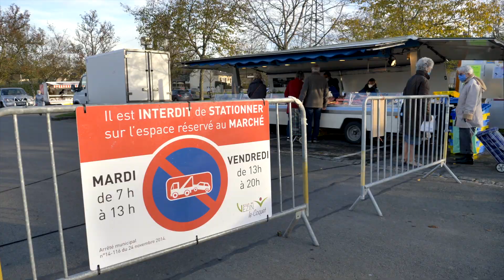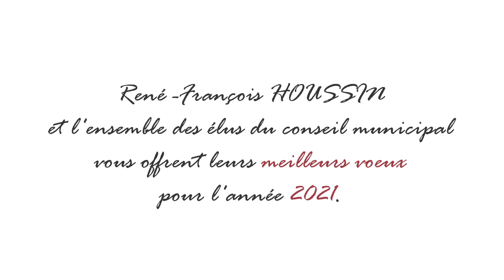Vezin Le Coquet - Voeux 2021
Les élus de Vezin le Coquet présentent leur voeux à la population